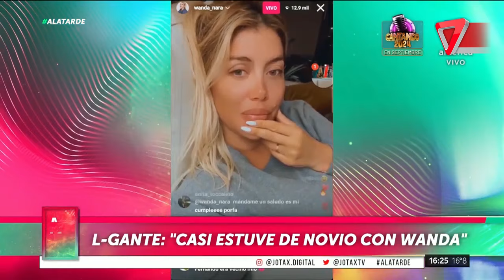😱 Se conoció toda la verdad del romance entre L-Gante y Wanda Nara